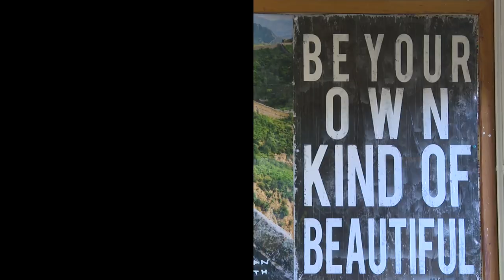I Am JCPS - Dawn Foley, Fairdale High School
Dawn Foley teaches English at Fairdale High School and is also a recipient of the JCPS Lighthouse Leader award.

JCPS employees highlight their roles and how they make learning possible for our students. Job seekers interested in joining the JCPS team can visit the JCPS career